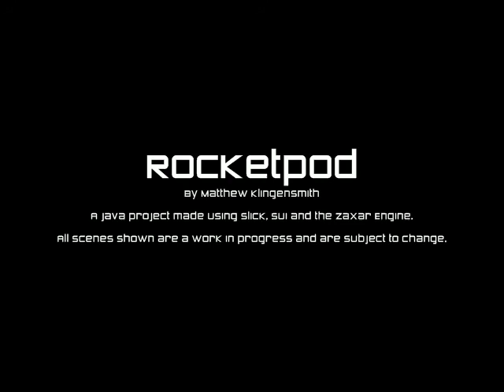RocketPod 0.01A progress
A small video I made of my progress so far on RocketPod, a hybrid between Lunar Lander and Asteroids